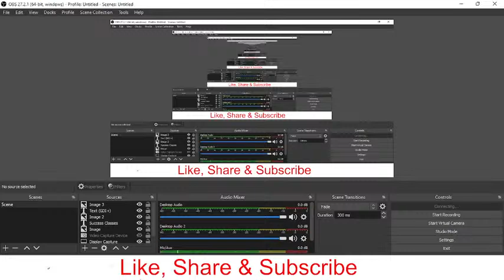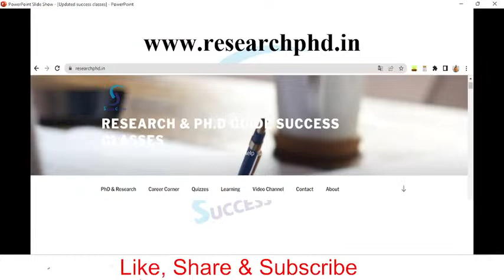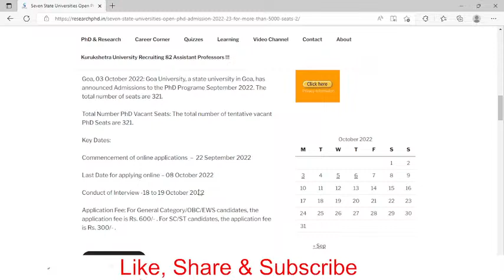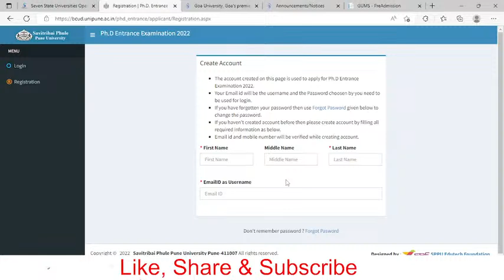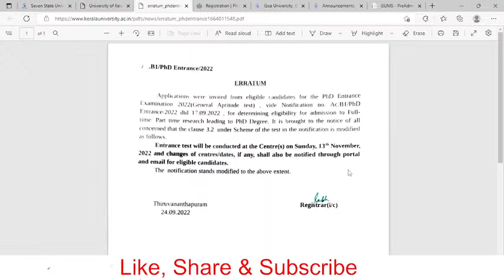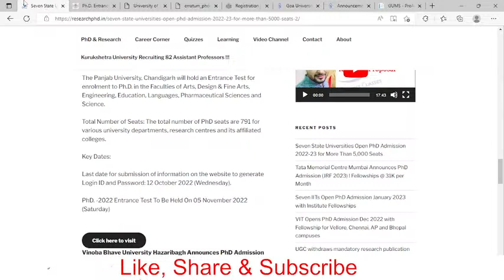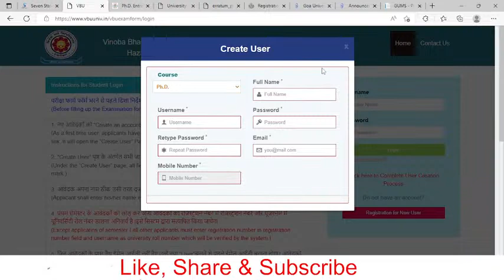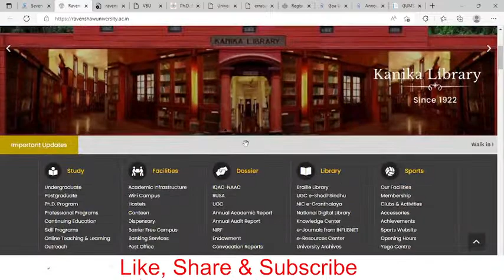Seven State Universities Open Ph.D. Admission 2022-23 for More Than 5,000 Seats | Gaurav Soin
Paper 1 Question Bank
Commerce Complete Concepts with Charts, PYQs, Expected MCQs book